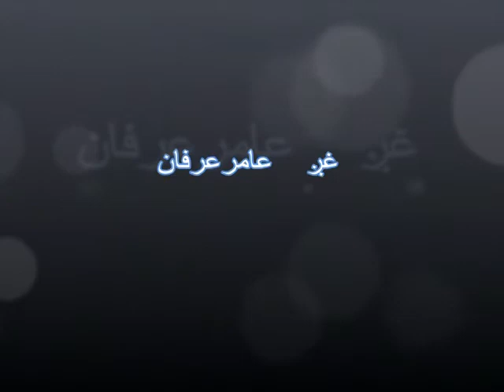Leek Rahman Baba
Domra Kog La Kebra Ma Garza